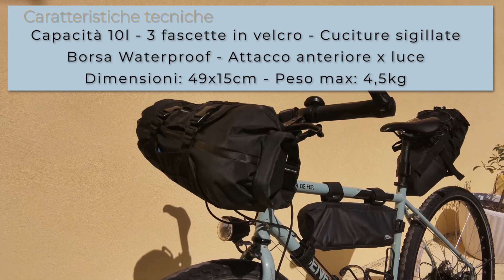BORSE BIKEPACKING LIDL - Set di 3 borse a 39€: primo giudizio!!!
Abbiamo acquistato le tre borse da bikepacking di Crivit, marchio outdoor di Lidl, ognuna a 12,99€.
Questo è il primo giudizio, senza averle ancora utilizzate sul campo... sperando di poterlo fare presto!!!
LA  NOSTRA ATTREZZATURA (ossia tutto il peso che ci portiamo dietro in bici per video e fotografie!!!)
- Canon Eos 70D (Leo)
- Canon Eos 60D (Vero)
- Sigma 10-20 mm f3.5
- Canon 70 - 300 mm f4-5.6
- YI 4K plus action camera
- Nilox F-60 Evo
- Microfono Boya BY-MM1
- Microfono TakStar
- Treppiede Manfrotto MKCompactCN

Acquista "Cicloturismo per tutti - come organizzare una vacanza in bicicletta"

Acquista la nostra "Guida alle piste ciclabili del Trentino"